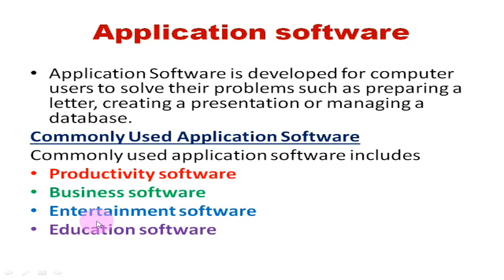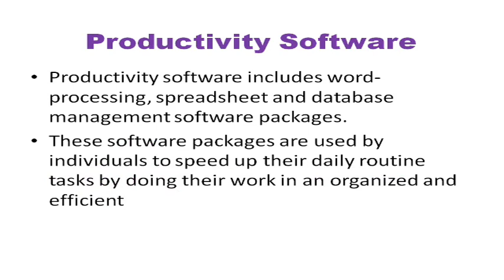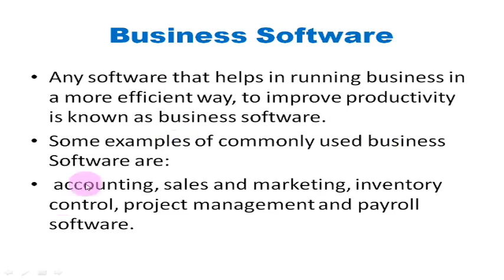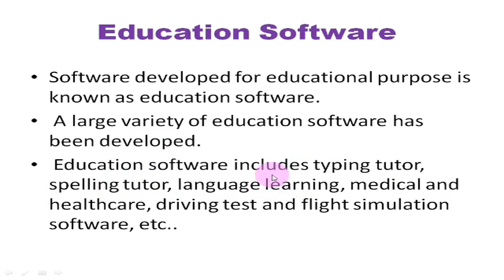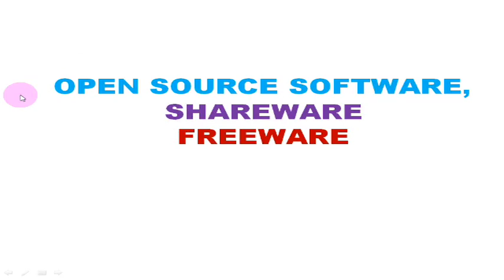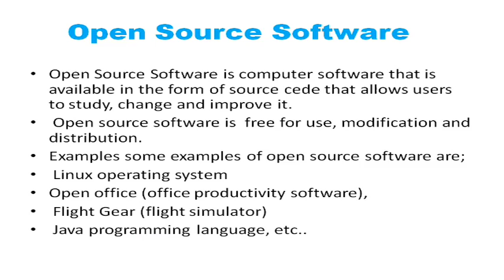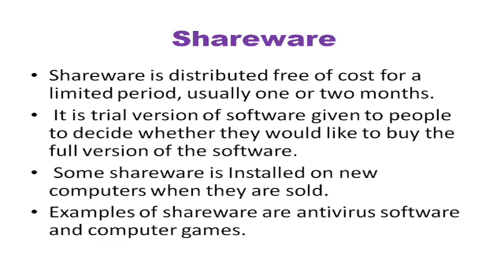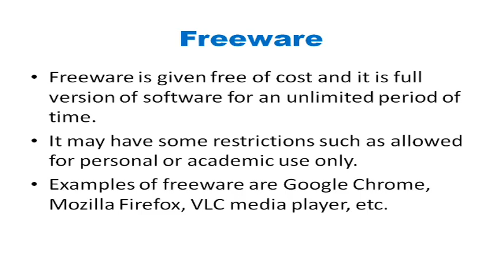Computer Software, Part 3, Class: 9th, Chapter: 1 by Leaders Knowledge Hub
This video is a part 3 of computer software and its types.